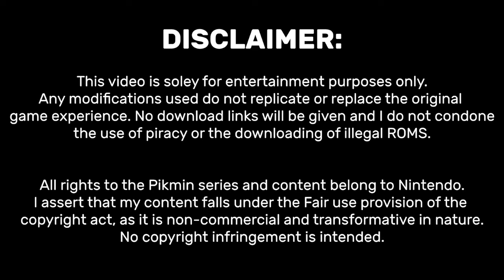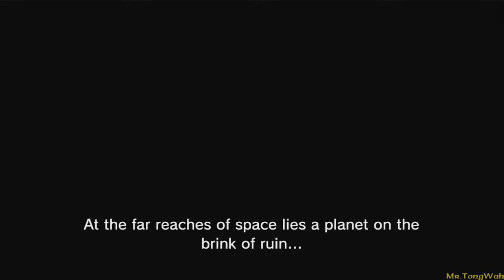NEW PIKMIN STORY!! [Pikmin 3 Deluxe Hack - Koppotate Rescue Mission 2] [WIP]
This is a preview of the amazing Koppotate 2 Story hack for PIkmin 3 made by my good friend @viniciusjorenti2851 !!! Check out his stuff mang, its super well made! This is all work in progress, so this is to generate the hype! Hope u guys enjoy!